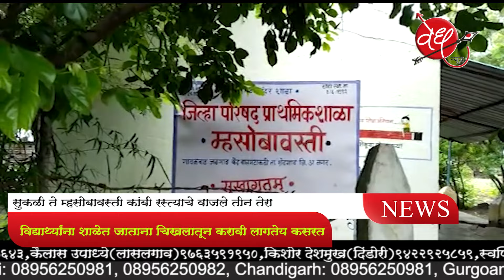विद्यार्थ्यांना शाळेत जाताना चिखलातून करावी लागतेय कसरत